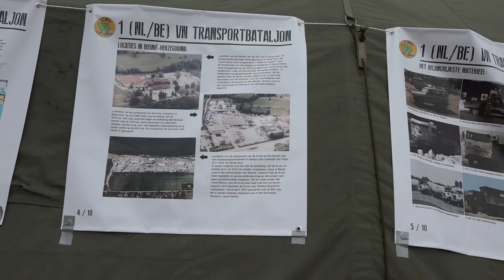GRAVE TIJD EN STRIJD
Op het Visioterrein is een kampement opgeslagen. Voor het eerst is hier zo getrouw mogelijk de situatie met loopgraven uit de Koreaanse oorlog nagebootst. De bezoekers konden  zaterdag en zondag terecht in Grave.